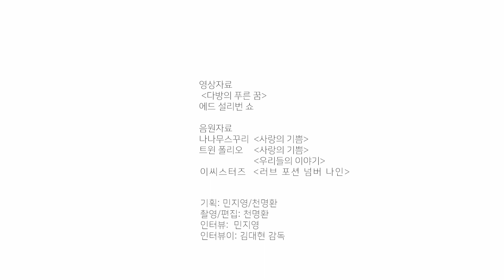[JPP_제천 음악영화 제작지원 프로젝트] 한국번안가요사 김대현 감독 인터뷰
제천 음악영화 제작지원 프로젝트  Jecheon Music Film Project Promotion (JPP)
매년 제천국제음악영화제에서 한국 음악영화의 대중화에 기여하고 음악영화에 관심과 열정이 있는 영화인을 발굴 및 지원하기 위하여 음악영화 제작지원 프로젝트를 공모합니다

오늘은 제작지원을 받은 [한국번안가요사], [다방의 푸른 꿈] 작품의 김대현 감독님을 만나 제작과정 이야기 들어봤습니다

제16회 제천국제음악영화제, SNS에서도 만나보세요!